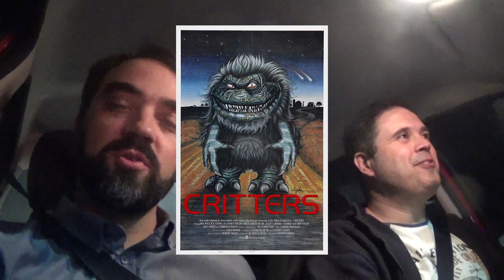Um Lugar Silencioso (A Quiet Place, 2018) - Crítica - Saindo do Cinema #188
Em uma fazenda dos Estados Unidos, uma família do meio-oeste é perseguida por uma entidade fantasmagórica assustadora. Para se protegerem, eles devem permanecer em silêncio absoluto, a qualquer custo, pois o perigo é ativado pela percepção do som.

Assistimos a este sucesso do cinema de terror e contamos pra vocês o que achamos.

Quer Ajudar o Filmes e Games?